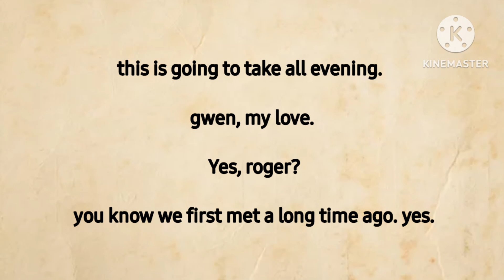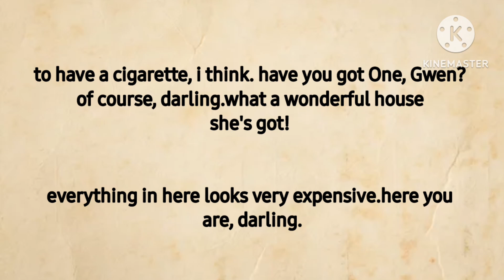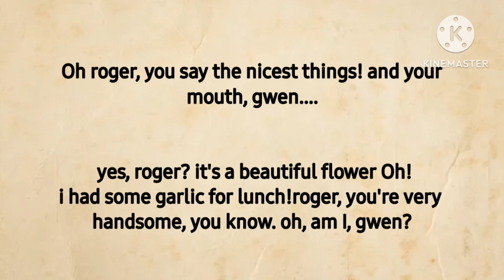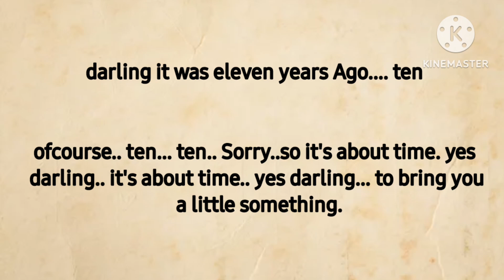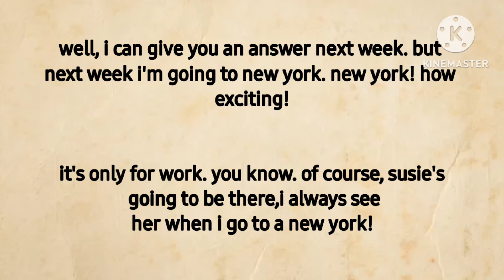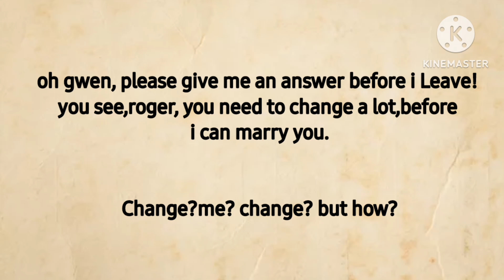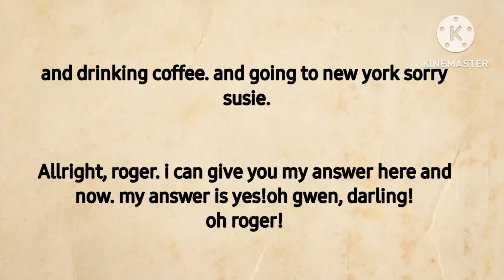learn english though story ||improve your english ||the proposal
short story telling